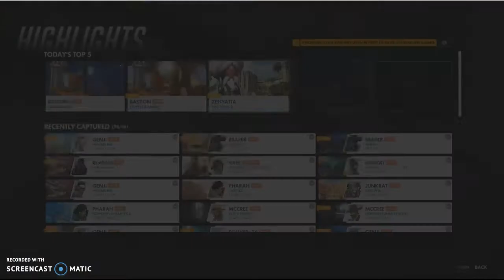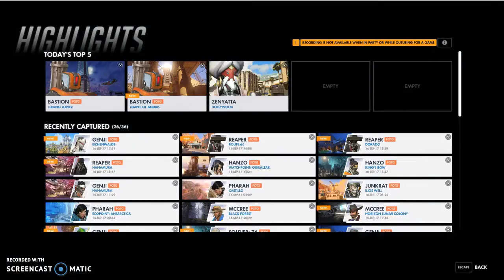1 v 1 with lexie dreemurr